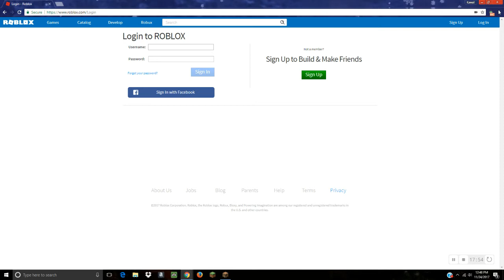WHY! WHY DID YOU DO THAT TO THE BUNNY!